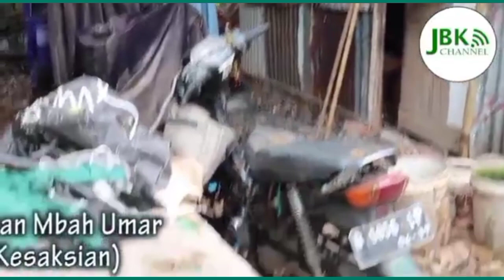KESAKSIAN DAN PESAN SINGKAT MBAH UMAR YANG MENJADI BERKAT BANYAK ORANG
Shalom hanya video singkat
kesaksian terbaru  dari mbah umar
yang menerima Tuhan Yesus sebagai Tuhan dan Juru selamat nya.

kisah unik mbah umar ini sangat menarik untuk diikuti saya pribadi ingin sekali bisa berkunjung suatu saat ke tempat mbah umar jika TUHAN menghendaki

semoga memberkati video nya
shalom
Tuhan memberkati

Simak juga kesaksian video lain nya

Another testimony on English languange